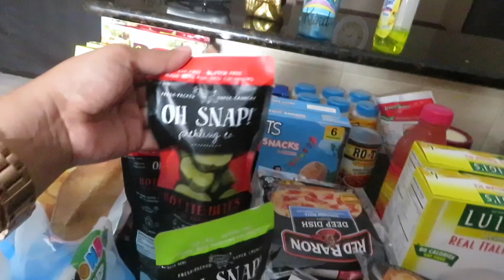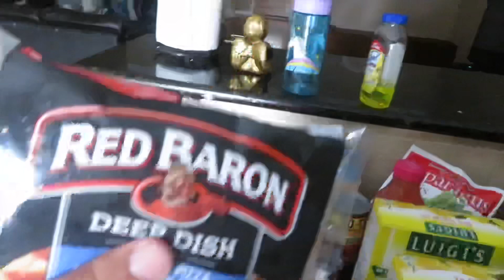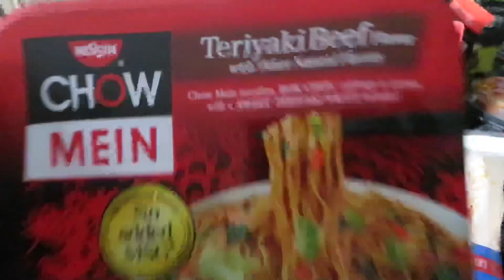Dollar tree haul !!! | some of my favorite snacks | Must see